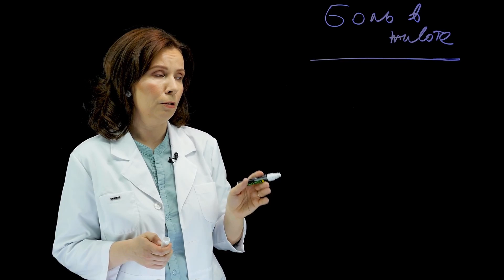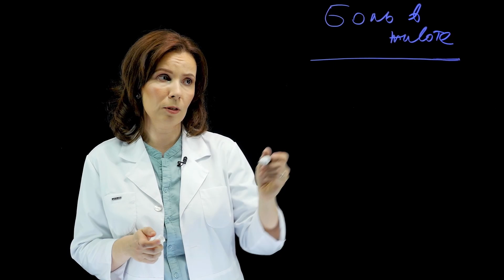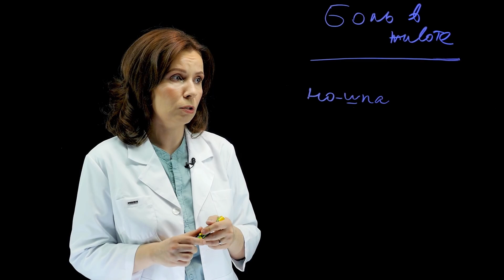Боль в животе. Когда вызывать скорую?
Желаю здоровья вам и вашим близким. Берегите себя ❤